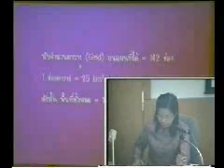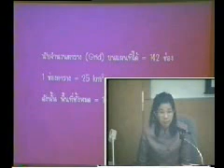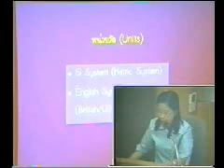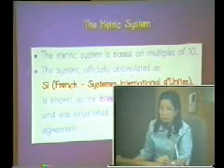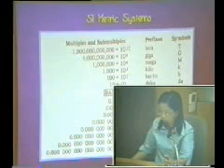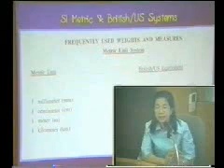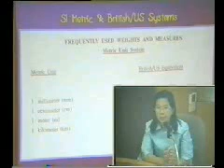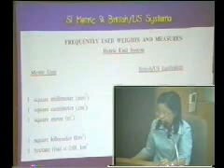CVE385 - Hydrology : Chapter 1 Part 7